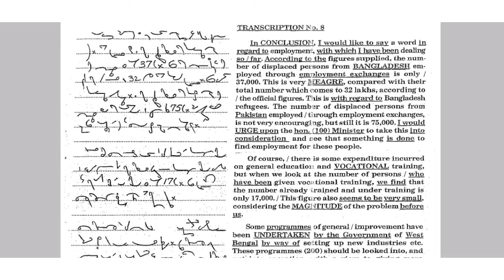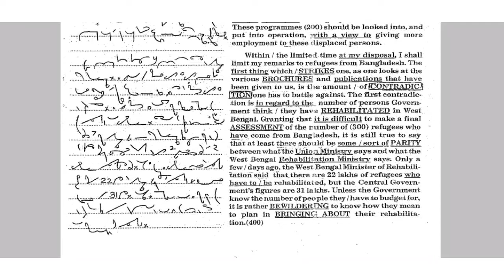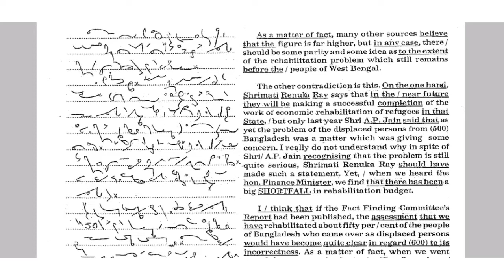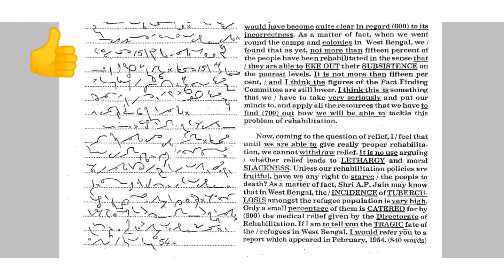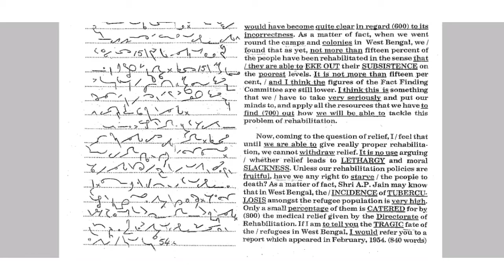Kailash Chandra Volume-1 Transcription-8 @70WPM | Shorthand Dictations in English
Kailash Chandra magazines Volume-1 , Transcription-08 at 70WPM,

Link of KC Volume 1-6 pdf

Visit my playlist for more awesome contents.